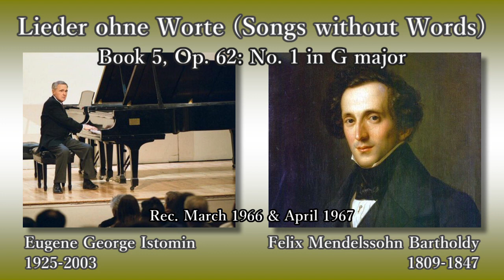Mendelssohn: Song without Words (Op. 62-1), Istomin (1966-67) メンデルスゾーン 無言歌「5月のそよ風」イストミン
Jakob Ludwig Felix Mendelssohn Bartholdy (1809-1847)
Lieder ohne Worte (Songs without Words), Book 5, Op. 62: No. 1 Andante espressivo in G major

Eugene George Istomin (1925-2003), Piano

Rec. March 1966 & April 1967

ヤーコプ・ルートヴィヒ・フェーリクス・メンデルスゾーン・バルトルディ
無言歌集第5巻 作品62 第1曲 ト長調「5月のそよ風」

ピアノ：ユージン・ジョージ・イストミン

録音：1966年3月、1967年4月